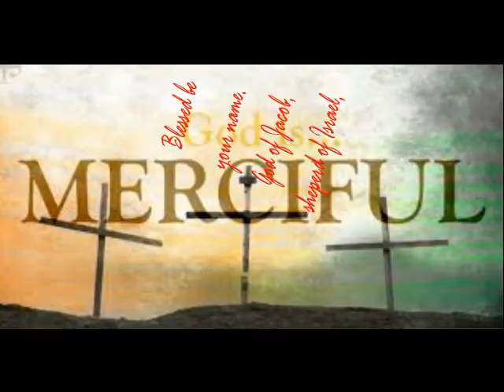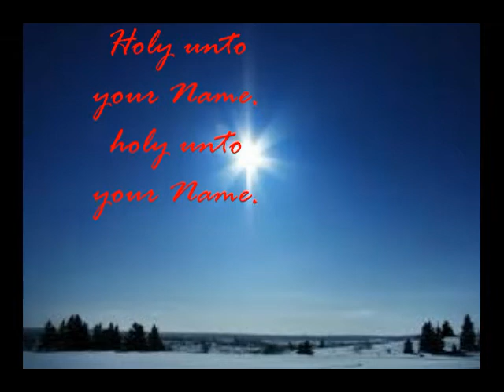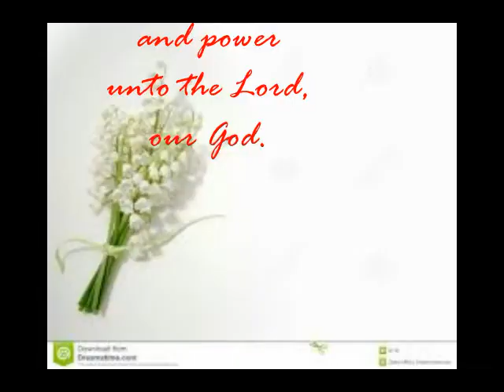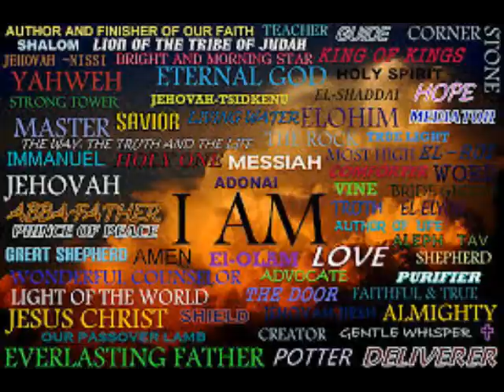ADORATION BY OUR OWN RICK FELL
ADORATION BY OUR OWN RICK FELL - IMAGE VIDEOS BY DR IKE NKANGINIEME.